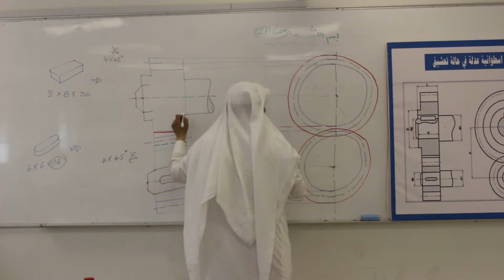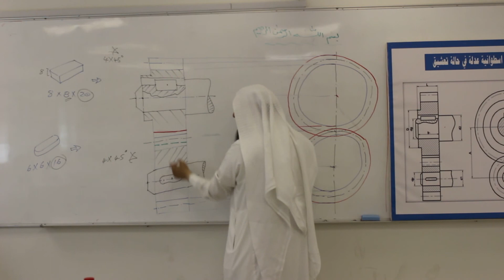تطبيق عملي على رسم التروس الاسطوانية العدلة رسما مجمعا 3 gear assembly drawing